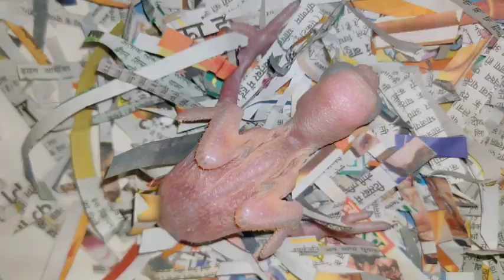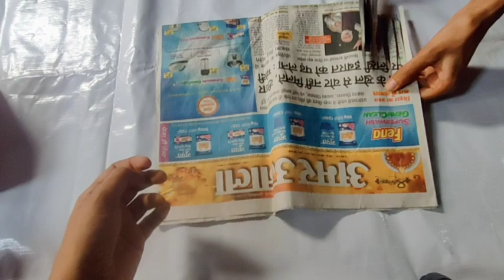तोते के छोटे बच्चे की देखभाल कैसी करनी चाहिए | और किस तरह से उन्हें रखना चाहिए | Ziyukhan2M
Created by Ziyukhan2M